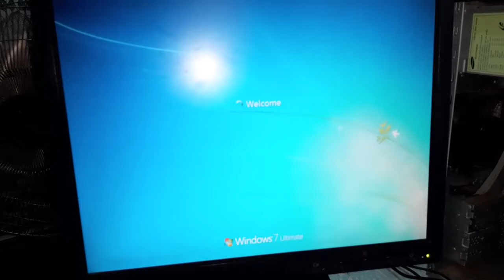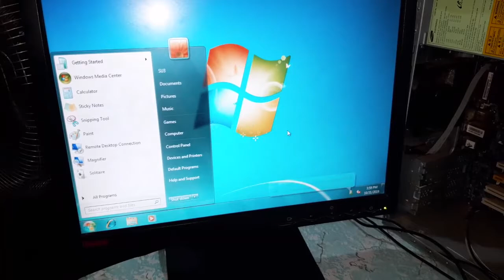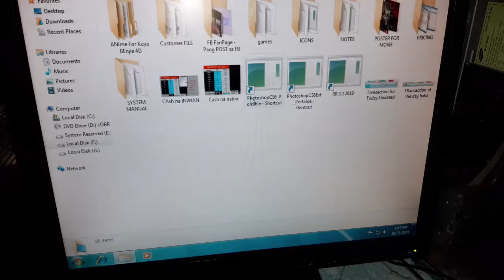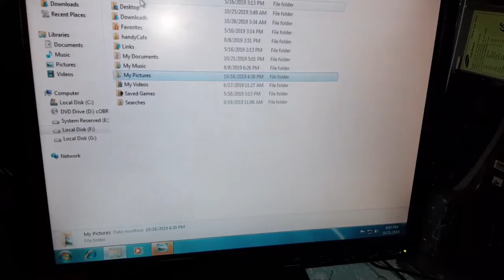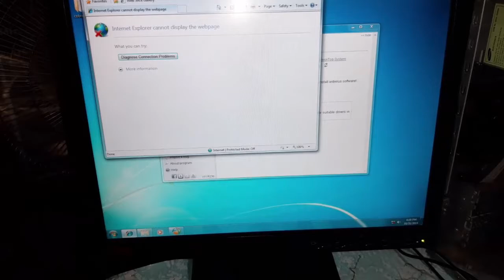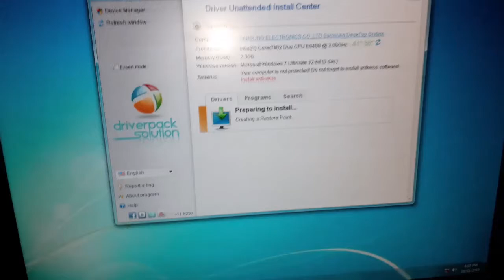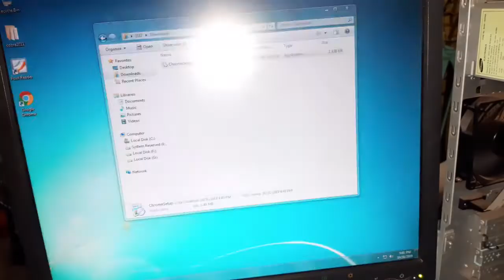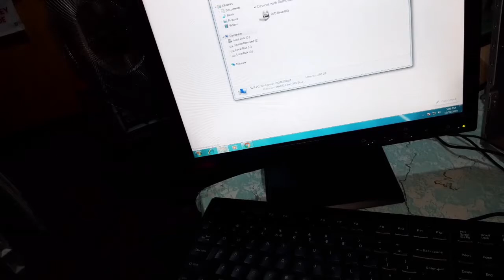HOW TO FIX FORGOTTEN PASSWORD, HOW TO RECOVER FILES WITHOUT REFORMAT & SOFTWARE (TUTORIAL) PART 2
Hello guys sa video na ito ituturo ko sa inyo ang paraan kung paano masolusyunan kung nakalimutan ninyo ang password ng inyong computer at kung paano nyo marerecover ang files sa luma nyong hard disk hindi mo na kailangan munang ireformat at hindi ka na rin gagamit ng software. Alamin mo kung ano ang dapat at kailangan mong gawin.

VIDEO CALL TUTORIAL malapit na po kapag 2,280 SUBSCRIBERS NA TAYO :) kaya please paki-supportahan po ako.

Tulungan nyo po ako na mareach ko ang aking GOALS na magkaroon ng
4,000 WATCH HOURS (sa ngayon meron na akong 536 WATCH HOURS)

PLEASE!
T.K. (Tree of Knowledge)

o
message nyo lang ako sa
FB / FB Messenger (Tk-Shop Ja-rikris)

TITLE 1: HOW TO FIX FORGOTTEN PASSWORD, HOW TO RECOVER FILES WITHOUT REFORMAT & SOFTWARE (TUTORIAL) PART 2

Paano ayusin kung nakalimutan mo ang password, paano marecover ang files nang hindi na nirereformat at walang software PART 2

TITLE 2: HOW TO FIX FORGOTTEN PASSWORD, HOW TO RECOVER FILES WITHOUT REFORMAT PART 2

Paano ayusin kung nakalimutan mo ang password, paano marecover ang files nang hindi na nirereformat PART 2

TITLE 3: HOW TO FIX FORGOTTEN PASSWORD, HOW TO RECOVER FILES WITHOUT SOFTWARE PART 2

Paano ayusin kung nakalimutan mo ang password, paano marecover ang files nang hindi gumagamit ng software PART 2

TITLE 4: HOW TO RECOVER FILES FROM YOUR OLD HARD DISK without REFORMAT & without SOFTWARE (TUTORIAL) PART 2

PAANO MAKUKUHA ANG IYONG FILES SA LUMANG HARD DISK BAGO IREFORMAT AT HINDI MO NA KAILANGAN PANG GUMAMIT NG SOFTWARE PART 2